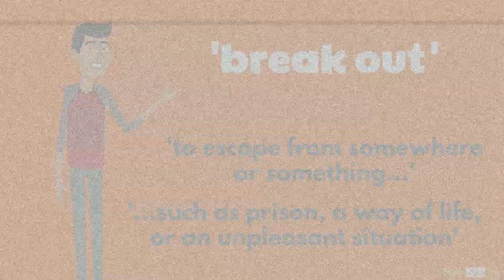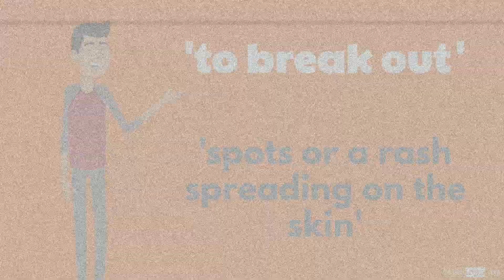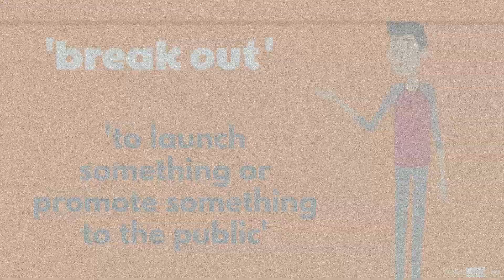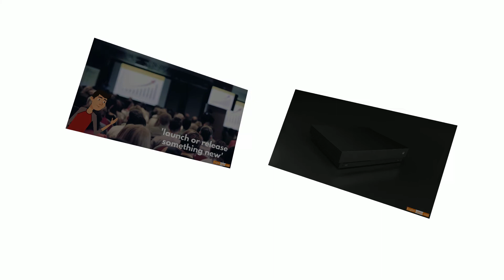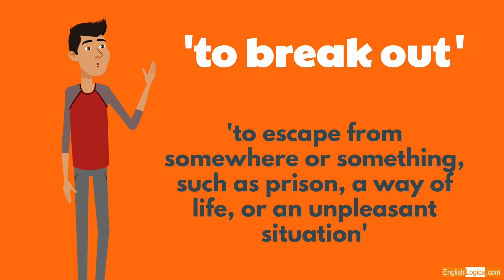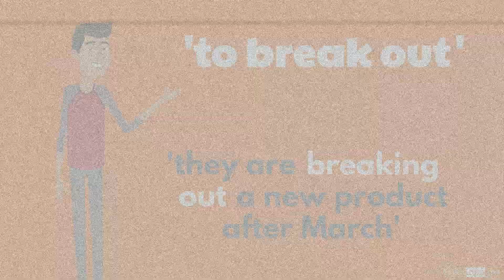Break Out Phrasal Verb | How to Use Break Out in English | Everyday English Vocabulary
This video explains some of the different meanings of the phrasal verb 'break out', with some helpful examples to improve your vocabulary. Follow this link for more information and examples